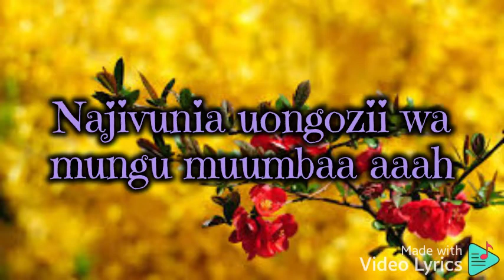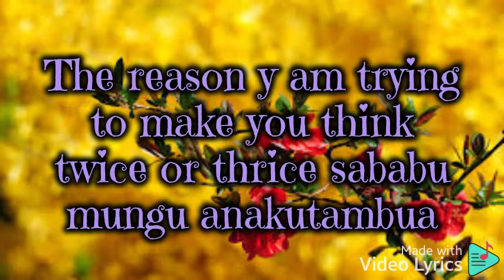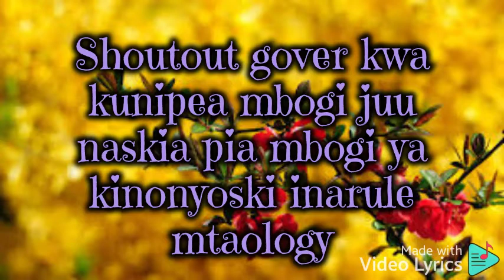uongozii-YRNBrian Thee(official lyrics)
a beautiful tune directly from my heart♥️♥️❤